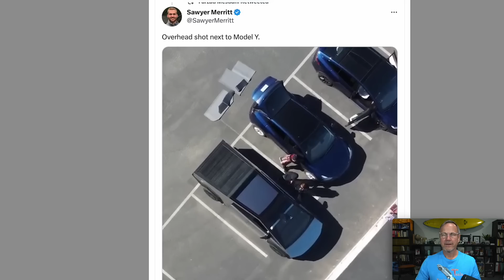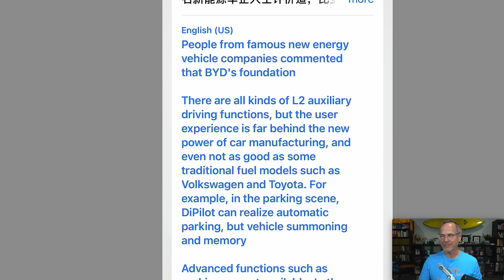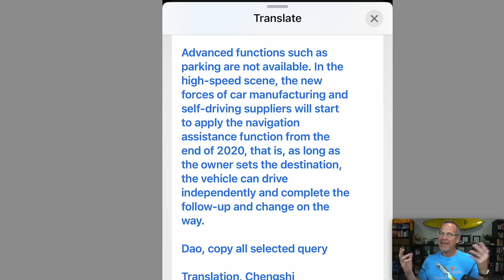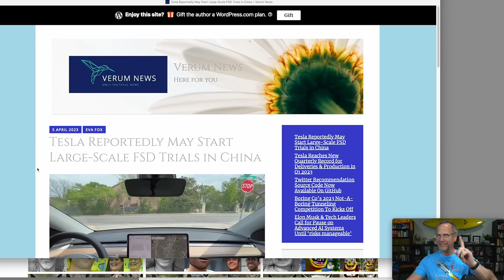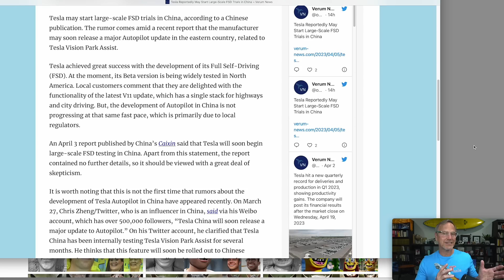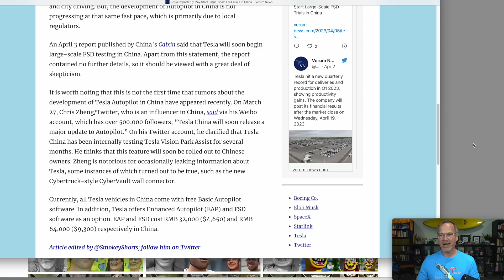FSD Beta coming to CHINA! Starship Launches MONDAY! And Why Tesla FSD is Not Like LLMs!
If rumors are true, a big reason Elon Musk is going to China this week is to debut Tesla's FSD in China itself! This is just a rumor, but it has huge implications if true. Plus, as per the little birdies who let me know, SpaceX is indeed intending to launch Starship as soon as Monday! Also, why Tesla FSD is NOT like Large Language Models, and a view of the Cybertruck from above!

to get started on your first purchase and receive a FREE 1-year supply of Vitamin D3+K2 and 5 travel packs.